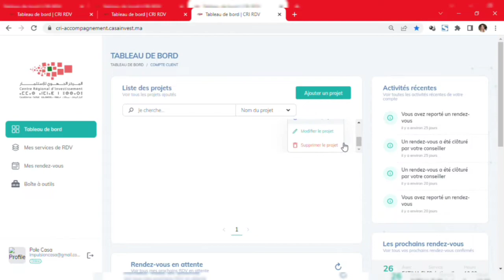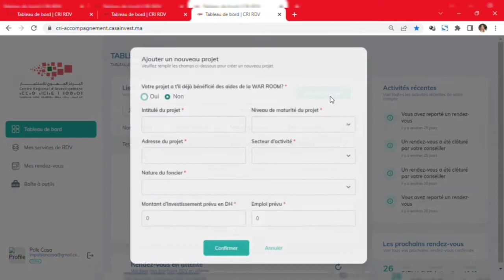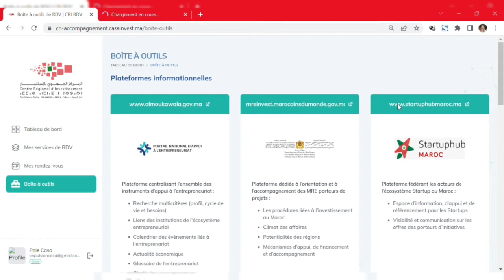Démo CRI-accompagnement.casainvest.ma - FR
La plateforme CRI Accompagnement vous permet de prendre rendez-vous avec nos conseillers, de bénéficier d’un suivi et d’un accompagnement personnalisés, d’évaluer nos services et d’accéder à toute l’information utile à l’investissement.

Pour tout besoin d’accompagnement, prenez rendez-vous via « CRI Accompagnement », accessible ou à travers le site web